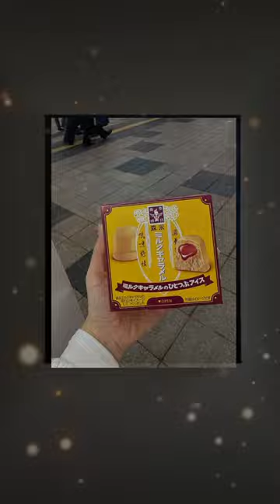일본편의점 신상 아이스크림.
일본여행 가면 일본편의점 터시죠?
신상 편의점 아이스크림 이 출시!

편의점에서
을 찾아보세요.